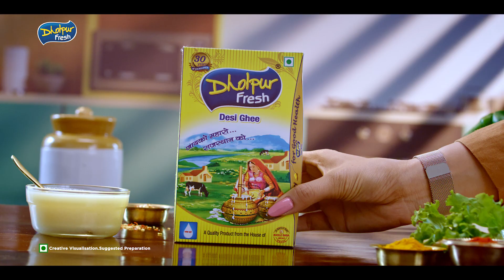Swaad jo har zubaan tak pahunche, Dholpur Fresh Desi Ghee jo har dil tak pahunche...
Dholpur Fresh Desi Ghee
Pure Desi Ghee
Original Desi Ghee
Satvik Ghee